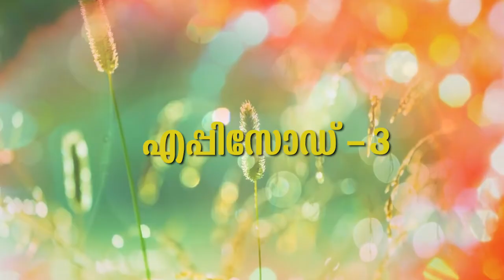ആൽഫാ ടിവി വിജയവീഥി